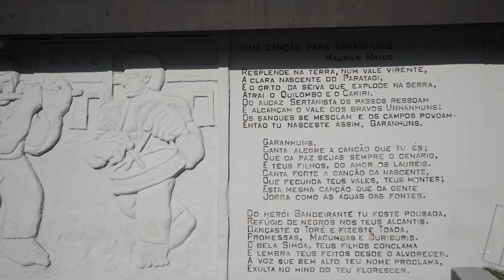O Guará e o Anum | Trailer (2019)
Trailer de "O Guará e o Anum", documentário de média-metragem realizado por Ei8ht Produções, com estréia prevista para 10 de Março de 2019.

Sinopse:
Através de olhares críticos e discursos divergentes, traz à tona alguns acontecimentos históricos do município de Garanhuns, pondo em tese determinados valores sociais. Com temas que variam entre o principal meio econômico da cidade e as formas de subsistência de seus moradores, além de a violência das ruas, o significado das festividades anuais e a qualidade de vida da população, é composto de depoimentos que buscam questionar, ponderar, criticar e, sobretudo, revelar a cidade. Retrata ainda, mediante alusões e analogias, a criação de uma origem mítica, e ao mesmo tempo histórica, do município de Garanhuns.

Ficha técnica:
Argumento e direção: Leonardo Hutamárty
Depoimentos (ordem alfabética): Célio Santos, Durval Vaz Cavalcanti, Francisco Domingos Lopes, Joel de Souza Pinto, Joelma de Souza Pinto, José Pinto Esperidião, Ricardo de Souza Moura.
Fotografia: Leonardo Hutamárty, Lucas Santana, Murate Azevedo
Entrevista: Murate Azevedo
Produção: Leonardo Hutamárty, Murate Azevedo, Lucas Santana
Som direto: Murate Azevedo, Lucas Santana
Assistência de câmera: José Mário da Silva Cantarelli
Efeitos visuais: Lucas Santana
Montagem e desenho de som: Leonardo Hutamárty
Finalização: Leonardo Hutamárty, Lucas Santana, Murate Azevedo
Realização: Ei8ht Produções
Apoio: Plano Sequência